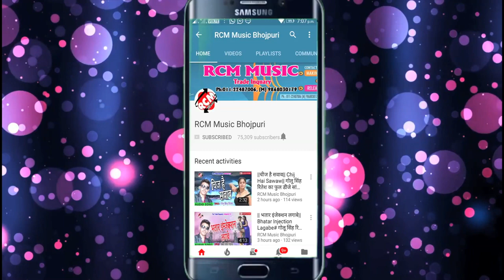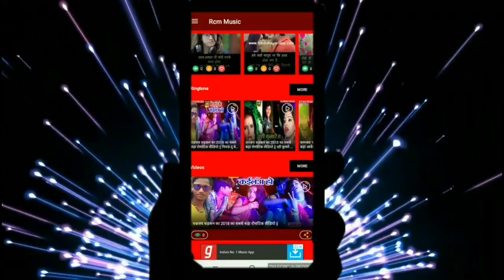||Teen baje bhorhariya mein||Kumar Mithun ka superhit song 2020 Bhojpuri DJ song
Welcome 🙏🙏to kumar mithun official

एल्बम          👉 char baje bhorhariya me

सिंगर           👉 कुमार मिथुन

राइटर           👉 Shailendra ji

लेवल            👉 RCM music presents

म्यूजिक          👉 rvs studio Delhi

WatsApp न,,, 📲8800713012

यदि आप भोजपुरी वीडियो को पसंद करते हैं तो प्लीज  कृपया इस चैनल को सब्सक्राइब कर लीजिए और साथ में बैल आइकॉन घंटी को दबा दीजिए ताकि इस चैनल पर कोई भी ऑडियो या वीडियो अपलोड हो तो सबसे पहले नोटिफिकेशन आपके पास जाएं

मैं कुमार मिथुन जितने भी भोजपुरी देखने और सुनने वाले हैं सभी को दिल से प्रणाम कृपया अपना आशीर्वाद प्यार ऐसे ही अपने छोटे भाई पर बनाए रखें और इस चैनल को सब्सक्राइब कर लीजिए साथ में ब्लैक up

Mera like video dekhane ke liye is link ko open Kare👉👉👇👇👇

Like video aap ke search me likhe ye👇👇👇
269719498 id